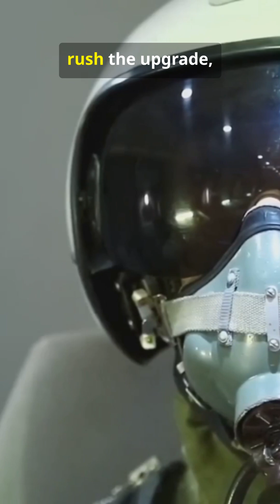America’s Most Advanced Fighter Has a Serious Problem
The F-35 Lightning II is the backbone of U.S. air power — but a critical upgrade is causing concern.
The TR-3 upgrade is designed to unlock advanced sensors, new weapons, and next-level combat capabilities. However, delays in this upgrade have slowed aircraft acceptance and raised questions about readiness.
While the F-35 remains one of the most lethal fighters ever built, its future air dominance now depends on how quickly this upgrade is resolved.
Should the U.S. rush deployment, or wait until the upgrade is perfect?
Follow StealthAviation for real U.S. military aviation stories beyond the headlines.